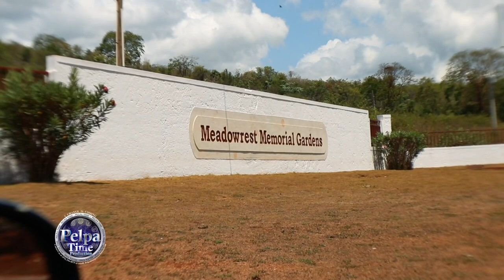JAMAICAN Vibes in half-way-tree linking up with some new artist Jehminii and Pelpa Time